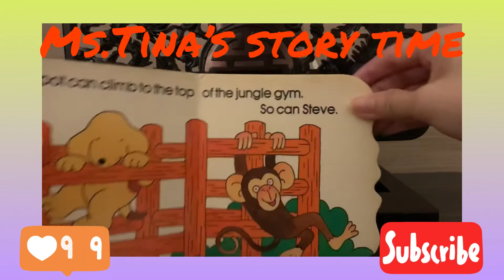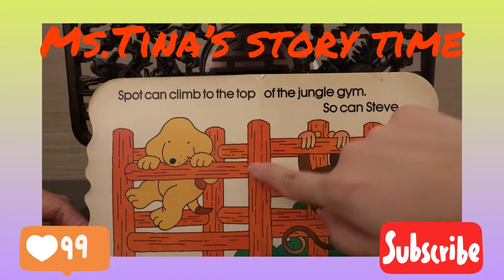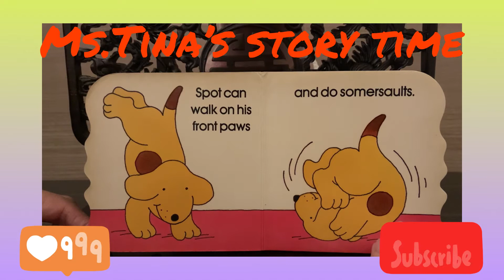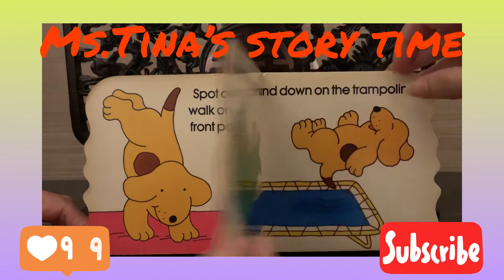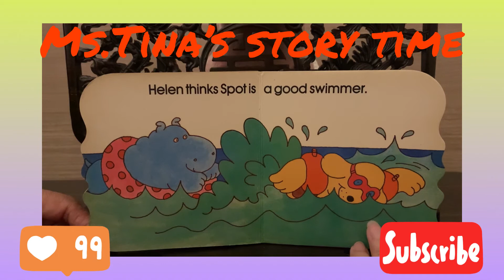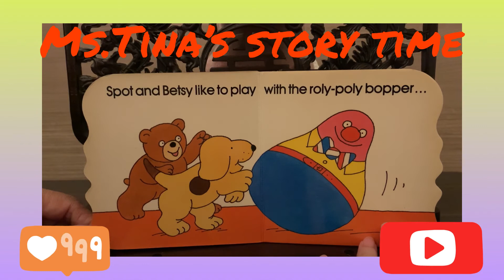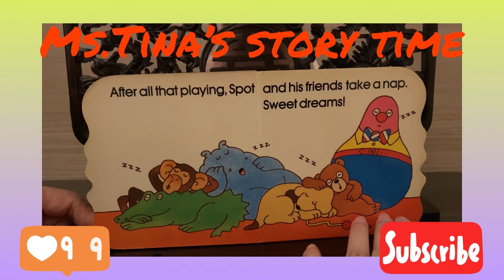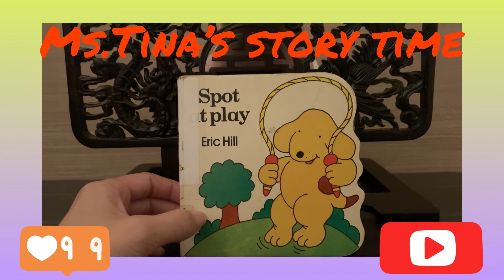《聽故事學英文～中英文版系列6》 Spot at play~ Spot在玩什麼呢？（中英文版）